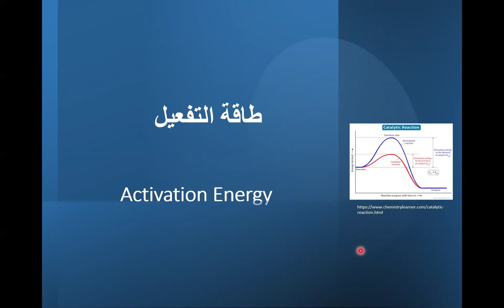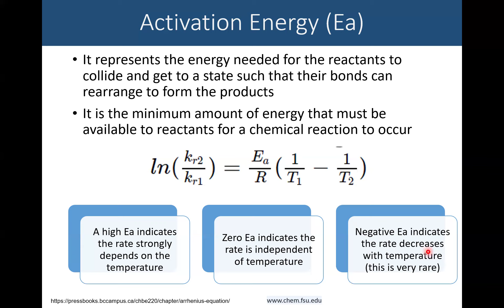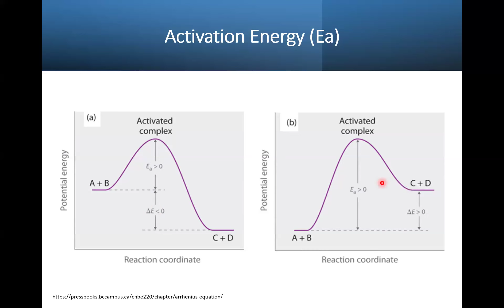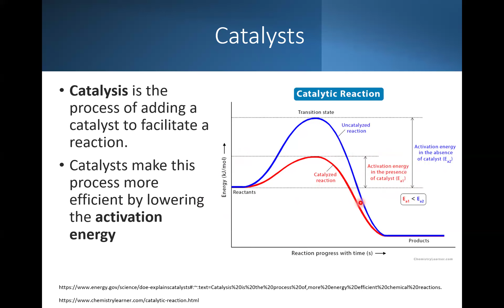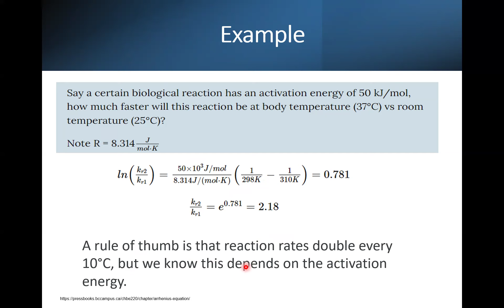طاقة التفعيل التنشيط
استكشاف طاقة التنشيط: كيف يؤثر الحرارة على سرعة التفاعلات!

في هذا الفيديو، نستعرض مفهوم طاقة التنشيط وعلاقتها  مع درجات الحرارة!  هل لاحظت يومًا كيف تسرع بعض التفاعلات عند تسخينها؟ انضم إلينا لنشرح كيف تعمل طاقة التنشيط كحاجز للتفاعلات الكيميائية وكيف يمكن أن يؤثر الحرارة على هذه الديناميكية.

سنغطي:

- تعريف طاقة التنشيط وأهميتها في الكيمياء
-- خطوات حسابية وتحليل البيانات لتوضيح تأثير الحرارة على سرعات التفاعلات
- تطبيقات واقعية وأمثلة، بما في ذلك الإنزيمات والعمليات الصناعية

هذا الفيديو مثالي للطلاب وعشاق العلوم على حد سواء، ويوفر استكشافًا واضحًا وجذابًا لطاقة التنشيط.